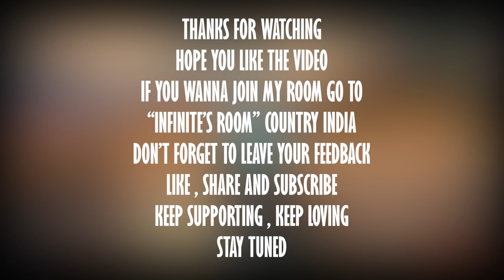OFF THE ROAD INFINITE VS DARTHVADER VS HACKER | MULTIPLAYER OPEN WORLD DRIVING | ANDROID GAMEPLAY HD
Hi there
INFINITE
Game Raider